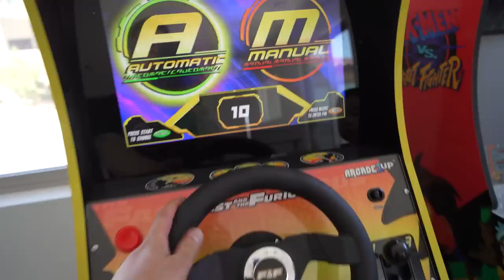Exploring Las Vegas: We Found a Splash Pad!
- NEW VLOGS EVERY TUESDAY & THURSDAY AT 5PM PST! -
- NEW SHORTS EVERYDAY! -